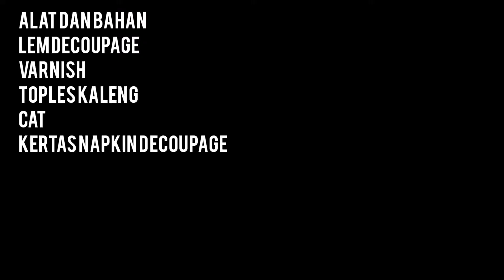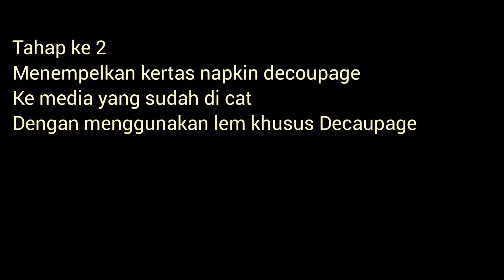decoupage media kaleng bekas part 2